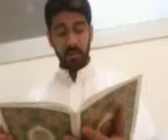AMI JOKHAN JABO MARA